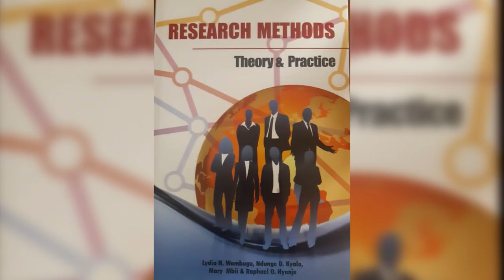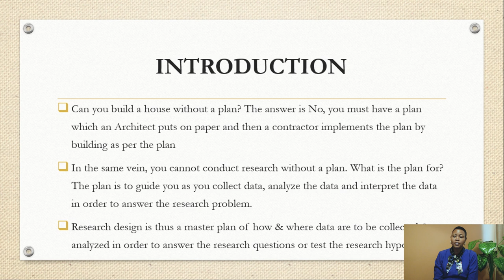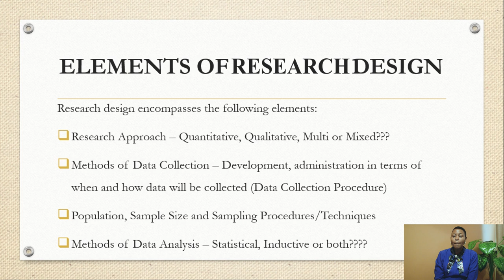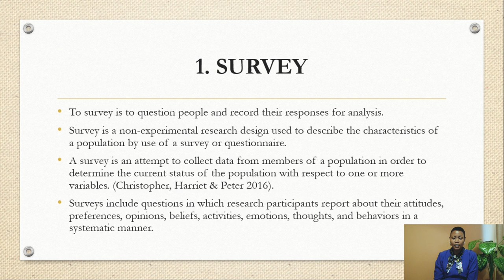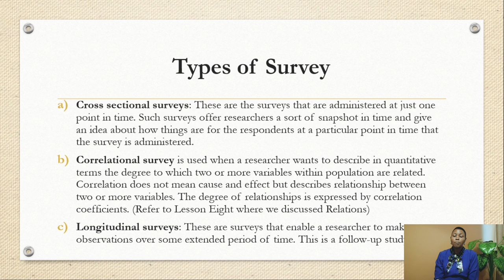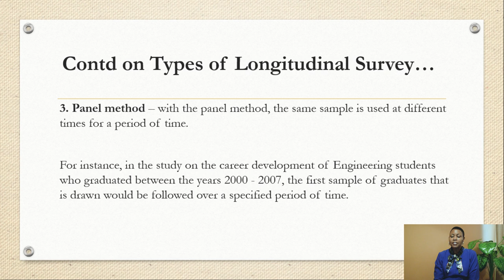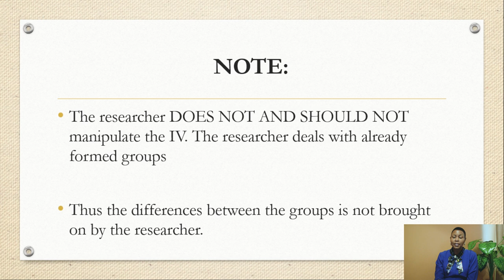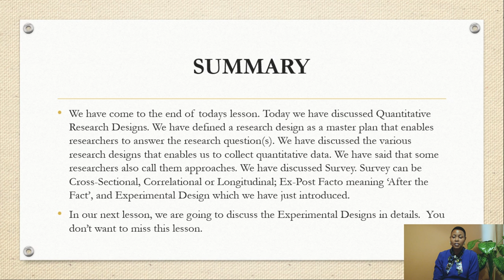LESSON 12 - QUANTITATIVE RESEARCH DESIGNS: SURVEY, EX POST FACTO & EXPERIMENTAL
Quantitative research is the type of research that collects numerical data. This means that variables are measured quantitatively. The design that enables collection of numerical data are the quantitative research designs. This lesson will discuss quantitative research designs.

A research design is a plan that enables a researcher to determine the methods of sample selection, instruments to use and methods of analyzing data based on whether the approach used is qualitative, quantitative or mixed methods.

There are 3 main quantitative designs: Survey, Ex Post Facto and Experimental. Survey describes the characteristics of a population at a particular time. There are 3 types of survey; Cross sectional survey, Correlational Survey and Longitudinal Survey. Ex Post Facto (or Causal Comparative Research) means 'After the Fact'. This means that the researcher investigates the causes after the effect has been observed on the dependent variable. However, the researcher is not able to manipulate the independent variable. It is similar to correlational survey in that both establishes relationship. However, correlational establishes relationship between variables in a single group while causal comparative establishes relationship between groups. Experimental design is unique because it establishes causality. This means cause and effect relationship. There are two categories of experimental design: True and Quasi Experimental.

As you go through this lesson, check also lesson 8 on correlation to remind yourself on how correlation is measured and interpreted.